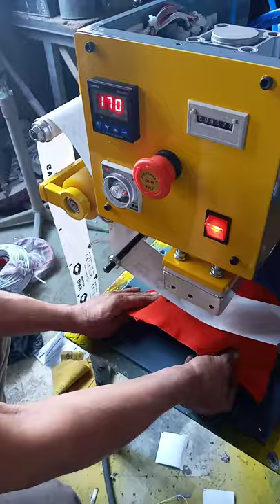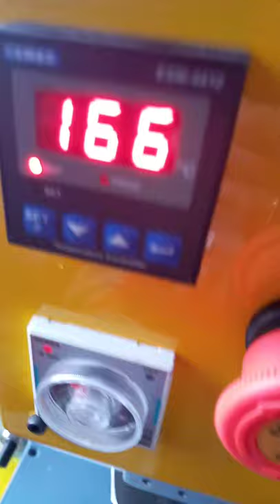YASTI MARKA - TRANSFER ETIKET VEYA ROLO ETIKET BASKI MAKİNASI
YASTI MAKİNA SANAYİ LİMİTED ŞİRKETİ
Yastı Makina Sanayi olarak 1964 yılından itibaren sizlere profesyonel bir şekilde hizmet vermektedir. Tahir YASTI’nın önderliğinde kurulan ve ilk fora makinasını Türkiye’ye getiren imalatını ve pazarlamasını yapan firmamız bir çok engebeli çalışmalardan sonra hakkıyla hizmet sunmaya devam etmektedir. Ayakkabı, Tekstil ve buna benzer makine imalat pazarlamada bir çok firmaya ustalık yapan Tahir YASTI vefat ettikten sonra oğulları ve torunları tarafından hizmet sunmaya devam etmektedir.

Makinalarımız ve İlanlarımız İçin Detaylı Bilgi İçin;

İSTANBUL
Battalgazi Mahallesi Sultan Sanayi Sitesi A Blok No 31 Sultanbeyli/İSTANBUL
ÖZDEMİR YASTI - 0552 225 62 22

ADANA
Seyhan, Sarıyakup Mah 23040. Sok N0 35 Seyhan Adana, 01020 Adana
Özdemir YASTI – 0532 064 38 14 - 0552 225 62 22
Mehmet YASTI – 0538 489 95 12